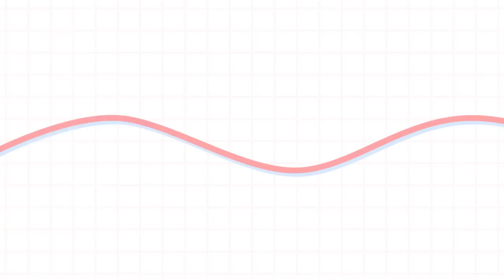あの娘シークレット (The Secret About That Girl) - Eve 【 Mika Melatika - Cover/ 歌ってみた】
IT'S FINALLY HERE!! MY FIRST EVER SONG COVER WOOHOO!!

I wanted my first cover to be of a song I’ve adored since I was a newbie ghost so I’m so excited to share this with you all and I hope you guys enjoyed this as much as I did!
At first I wanted this to be a present for everyone for when I reached 20k but.. I really did not expect that I would’ve reached it so fast so soon?? The support I’ve received lately has been insane and I can't wrap my head around it, even now- so please have this as a mega massive THANK YOU from the bottom of my heart for being here for me throughout this journey!! I love every single one of you guys so much waa (QvQ

Quick thank you to everyone that helped me through this and for everyone that supported me throughout this whole project! Thank you so much Sagi for the amazing and fast work!! And for Udin for helping me mix and even adding a cute synth twist to this song! It was crazy how well this turned out and I owe it to you two♥!! Thank you Angon for working with what limited information I could give because I'm horrendous at conveying my ideas but, in the end, everything turned out so amazing!! ♥ And thank you autumnwhitecat for creating an amazing MV for this song even though all I gave were third-grade explanations of what I had in mind! And last but not least, thank you staff-san for the insane support, help and encouragement!! ♥

This song is wonderful; not only from the music, but the lyrics and MV conveyed so much for me and I am so so happy that I had you guys that helped in making this translation possible!

〘 Official Website ANYCOLOR Inc. 〙